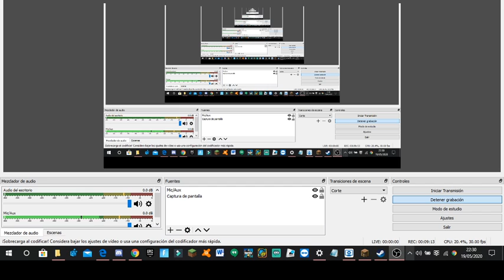Review Nuevo Servidor Factions 1.15.2 No premium 24/7 PvP 1.8! YermoPvP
IP del server: YermoPvP.mcnetwork.me